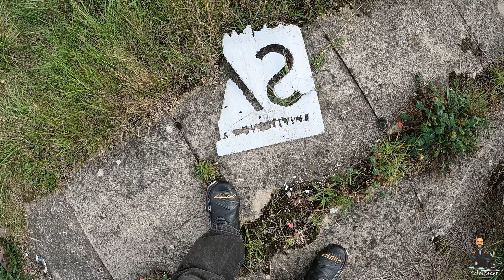993. Two Old Buildings | Kawasaki Z1000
After having a cuppa at Squires I decided to go and look at two buildings, one derelict, and reminisce about a place where I once worked.